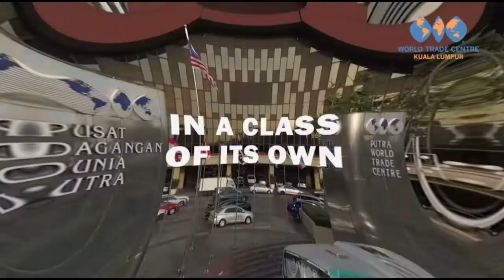World Trade Centre Kuala Lumpur - Premier Convention and Exhibition Centre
Top Convention and Exhibition Centre in Kuala Lumpur. WTCKL hosts all types of events regardless of the layout, as our spaces are flexible.